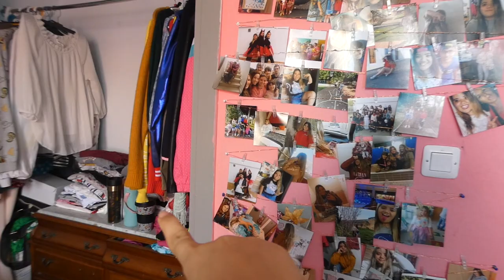UN DÍA DE VERANO CONMIGO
💎💎💎 HOLA CORAZONES 💎💎💎

Donde podemos hablar?
Para negocios, etc….
 Preguntas frecuentes 👇👇
🌸 Me llamo Inma
🌸 Mi cumple es el 7 de Julio
🌸Grabo con una cámara LUMIX y a veces con el móvil 🙃
🌸Cual es tu próxima  meta en yt? 30k (aún no hemos llegado)

Esto es todo espero que te guste y nos vemos en el proximo video byee ❤️

GRACIAS, OS AMO

ATT: INMITHA~
Ninguna de la música que aparece en el video es mía, son de los diferentes editores.